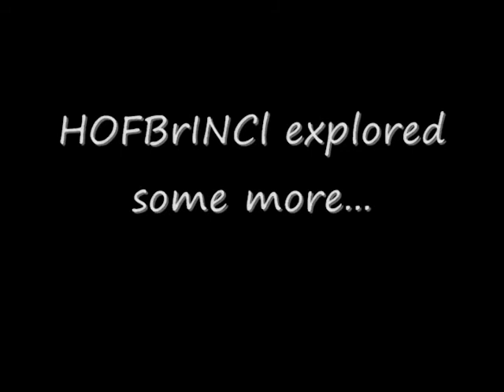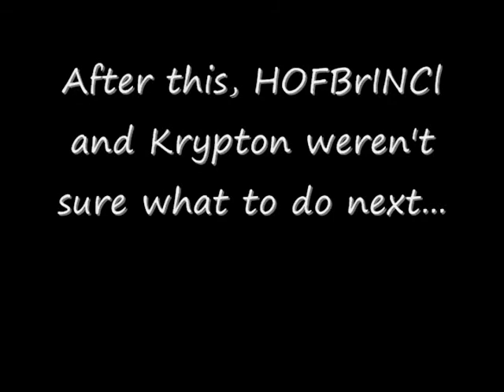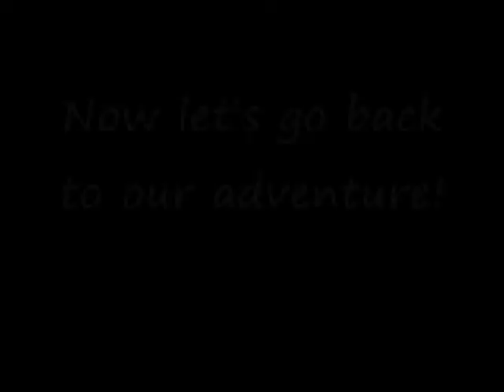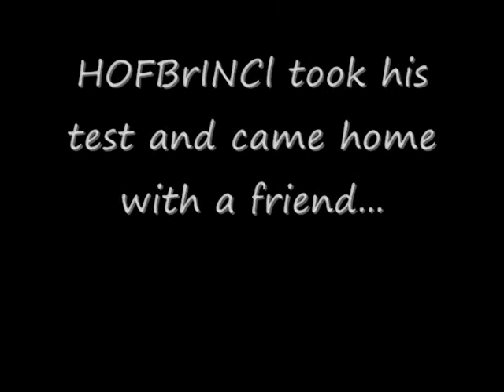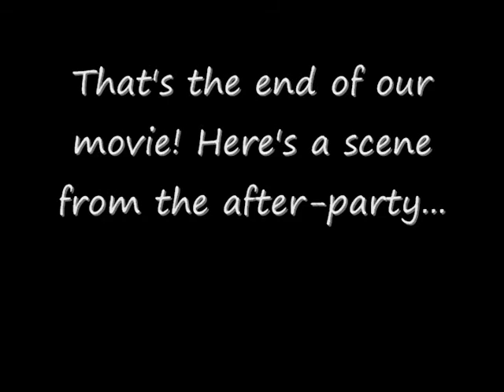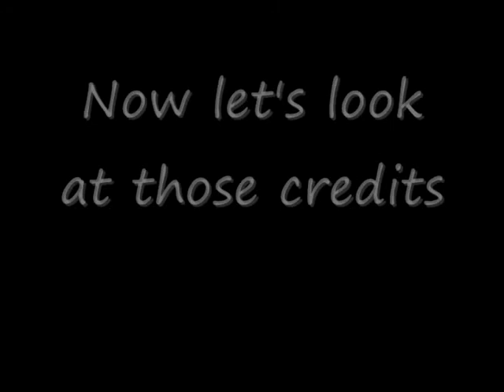Land of Chemistry PARTicle 2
LAND OF CHEMISTRY PARTICLE TWO: MAJESTY CAPTURED ON TAPE

A sequel to the land of Chemistry seemed to be an improbable task to fulfill ecspecially considering the standards of the first film. However HOFBrINCl re-enters the land of chemistry, and reaquaints himself with old friends and meets some new ones too in this comical documentary that ... See Moreeducates the viewer on particle movement, in an enjoyable manner that proves its point and rasied eyebrows with its unexpected climactic plot and stroyline, that once agian was portrayed beautifully by the actors of ZJ productions. Though it is difficult to improve upon the first land of chemistry, Land of Chemistry Particle Two (which is very appropriatley named based on content and sequence or timing of the film) is a great movie success and causing a large following towards the ZJ crew. Nobody can question any aspect of this movie; fore it is emancipated with brillance in perspective and excellecnce in the acting, as it seemed surreal with passion and underlying humor found in every scene. The only question I would ask to ZJ productions is "When can we expect another?"